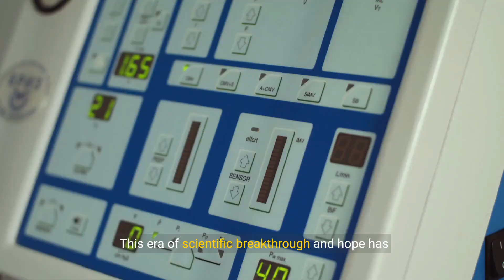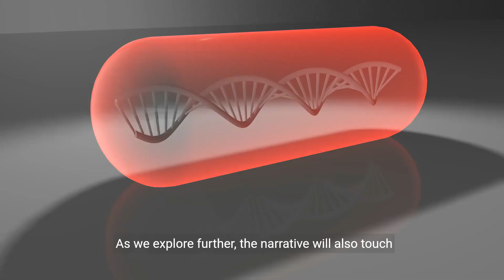Frontiers of Healing - Navigating the Ethical Maze in Biomedical Advances (6 Minutes)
Introducing "Frontiers of Healing - Navigating the Ethical Maze in Biomedical Advances"! This captivating video delves into the complex and ever-evolving world of biomedical advancements, exploring the ethical challenges that arise along the way. Join us on a thought-provoking journey as we navigate through the frontiers of healing, where cutting-edge technologies and breakthrough treatments hold immense potential for improving human health. From gene editing to artificial intelligence in medicine, this video sheds light on the ethical dilemmas faced by scientists, healthcare professionals, and society as a whole. Prepare to broaden your understanding of the ethical considerations that accompany biomedical progress and gain insights into the critical decisions that shape the future of healthcare. Get ready to embark on an enlightening exploration of the ethical maze in biomedical advances!